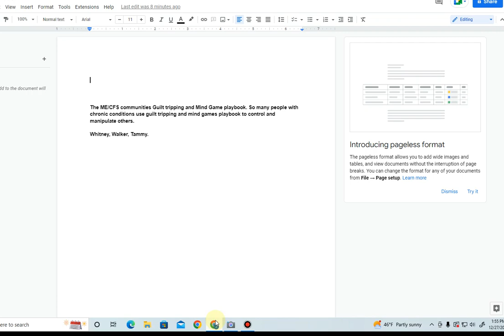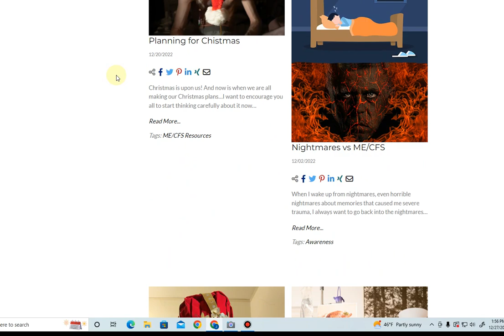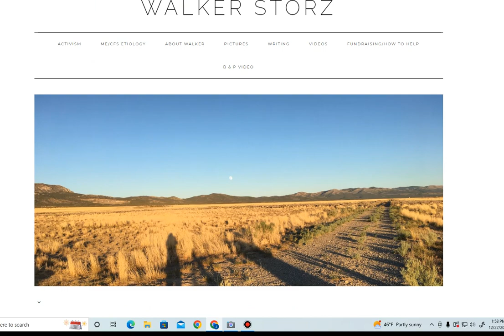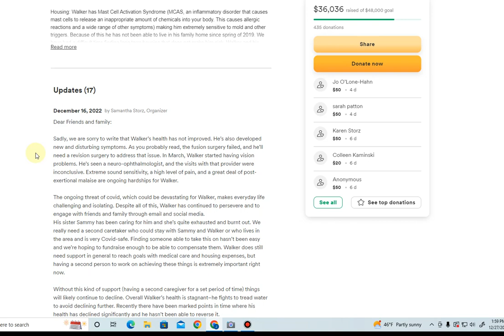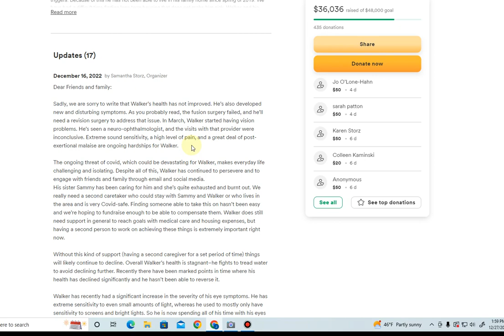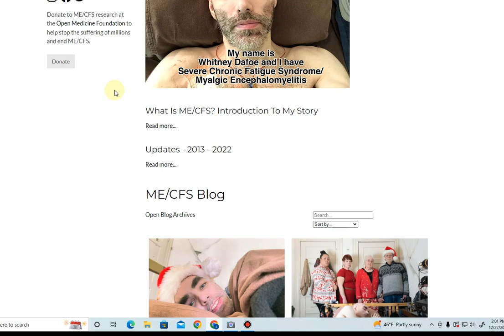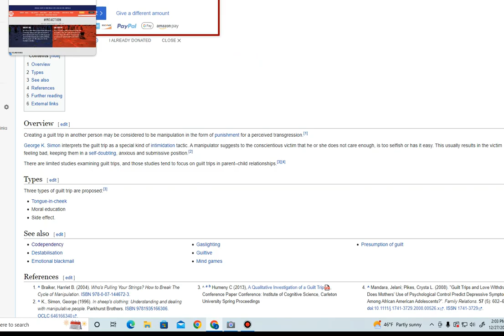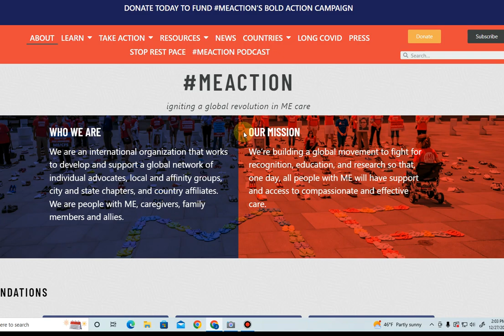ME/CFS Playbook : Guilt tripping - Exploiting - Manipulating Mind Games.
So many people with chronic conditions (including people with ME/CFS) use the Guilt tripping, Exploiting and Mind game playbook to control and manipulate others.